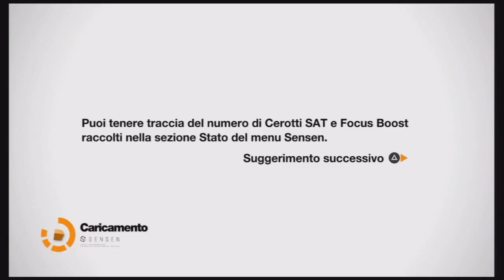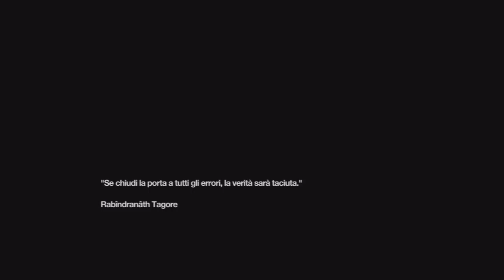Remember Me 4 HD ITA 1st Play Capitolo 2 Parte 2 L'architetto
ecco qua il 4 video di...non mi Remember piu'. xD